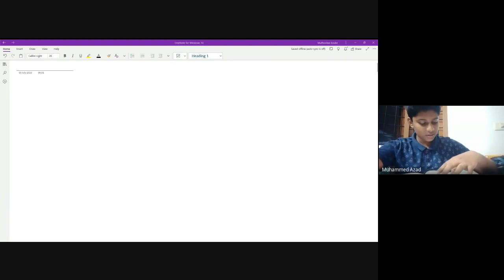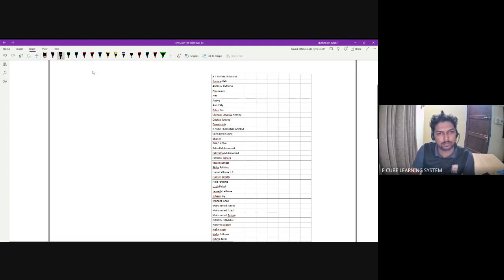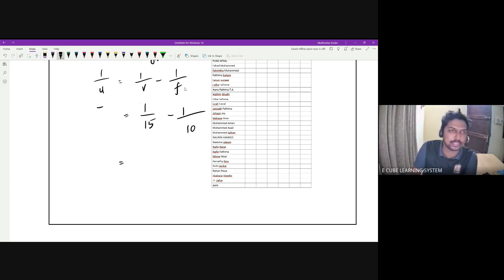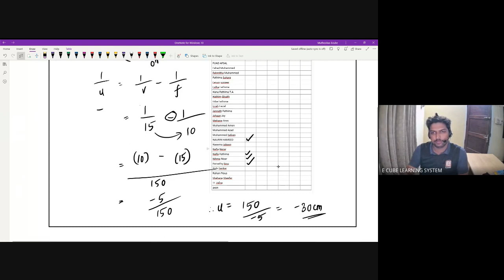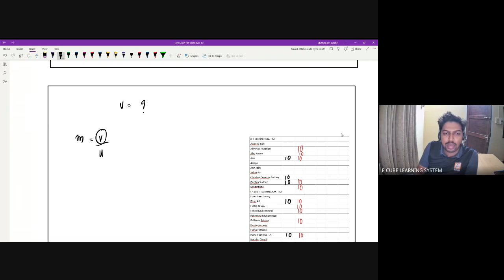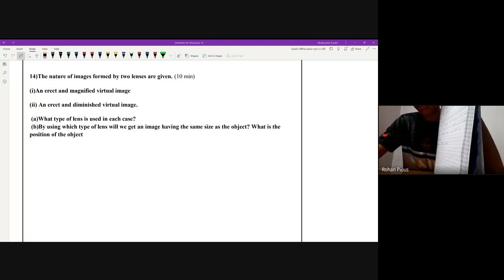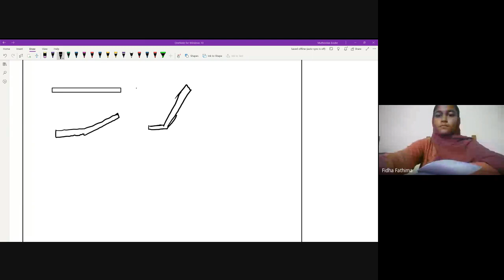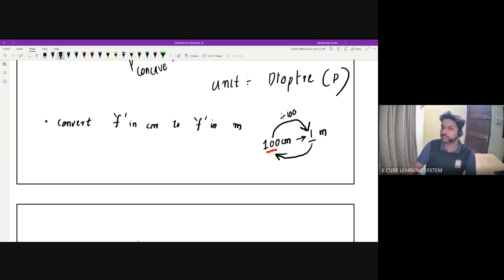X CBSE | PHYSICS | CHAPTER 1 | REFRACTION OF LIGHT | MAGNIFICATION | NUMERICALS